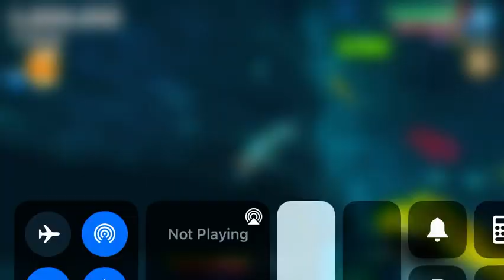Trying to get megamouth!